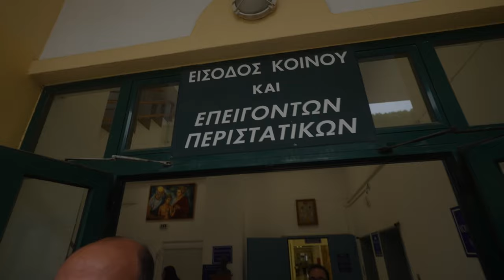Στέφανος Κασσελάκης: Στο νοσοκομείο στην Κω